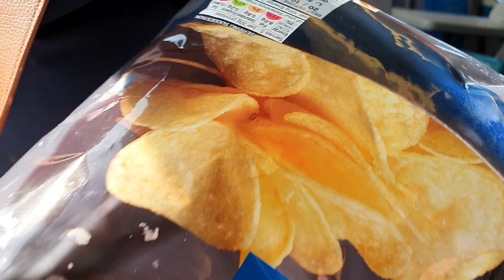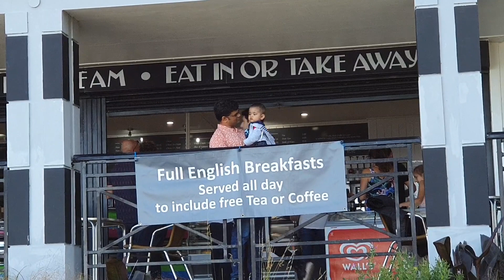লান্দুদনো গিয়ে কি ঘটেছিলো UK,Llandudno BangladeshiVlogger NilaAhmedVlog Travel Vlog